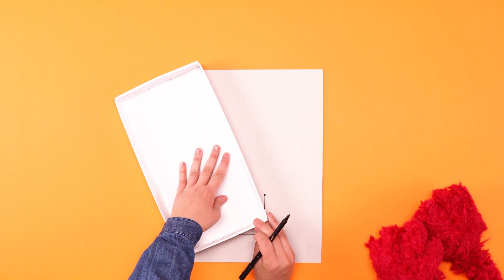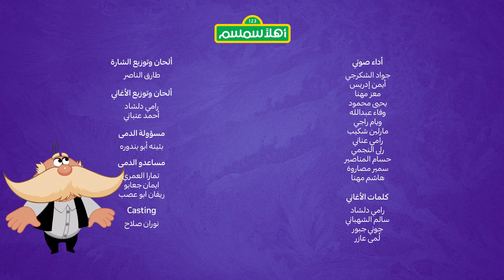أهلاً سمسم الموسم السابع الحلقة 9 صورة أهلاً سمسم الجماعية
ذهب أصدقاء أهلاً سمسم إلى ستوديو التصوير لالتقاط صورة جماعية ، لكن حماس بسمة لمساعدة الجميع والحصول على الصورة المثالية يجعلها تتحرك في كل مرة يتم فيها التقاط الصورة! إنها مستاءة لأنها لا تحب مظهرها في الصور. يساعد أصدقاؤنا بسمة في التقاط صورتها المفضلة ويعبرون عن امتنانهم لما قدمته من مساعدة ومواهب. تفخر بسمة بنفسها لمساعدة الجميع في التقاط أفضل الصور. بعد ذلك ، يقوم أبو الفهم والطيور برسم لوحة على الجدار. يحاول بلبل مساعدة الجميع لكنه يشعر بالضيق بسبب نفاد الوقت. لدى أصدقائه فكرة لمساعدته على إنهاء الجزء الخاص به من اللوحة الجدارية! لاحقًا ، تعلم أميرة الأطفال كيفية نطق "وجه" باللغات الإنجليزية والفرنسية ولغة الإشارة! أخيرًا ، تعلمنا سلمى كيف نصنع لغز في فقرة ممتعة من اعملها بنفسك!

00:00 🎵 أغنية المقدمة 🎤
00:45 🐦 أبو الفهم و الطيور 🐤
2:40 🎬 مغامرات الأصدقاء 🍿
12:28 💕 أصدقاء سمسم 💕
13:19➕ مغامرات الرياضيات ➖
18:10 🔤 كلمة اليوم مع أميرة 🔢
19:50 🎬 مغامرات الأصدقاء 🍿
22:22 عدد اليوم 🔢
23:10: اعملها بنفسك

هل تبحثون عن المزيد من الحلقات من برنامج أهلاً سمسم للأطفال؟ قوموا بمشاهدة الحلقات الاخرى من الموسم السابع هنا: